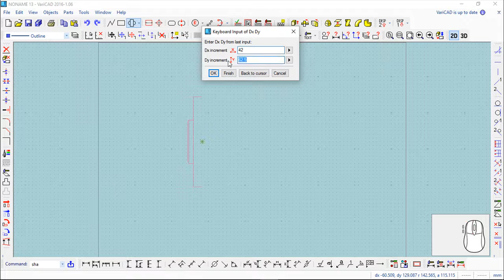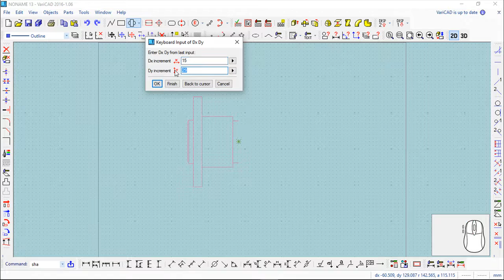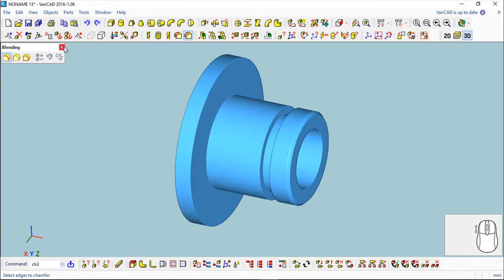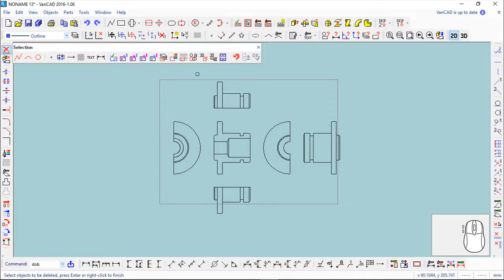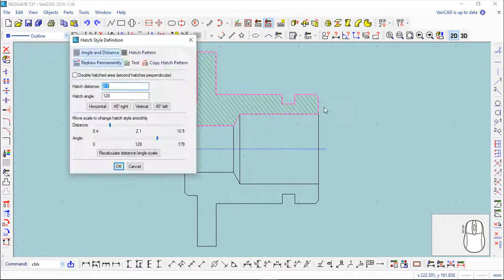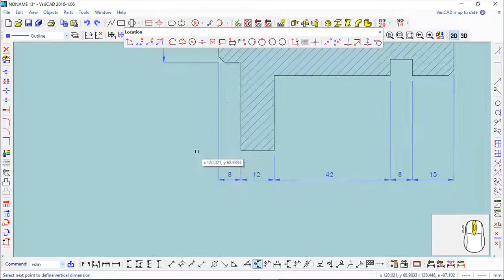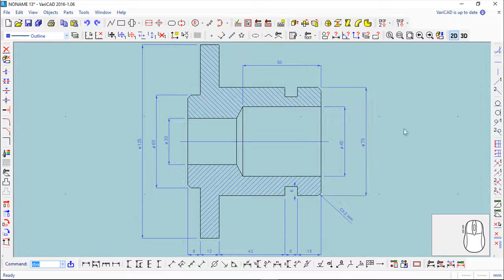VariCAD 2016 2D - Exercise 16